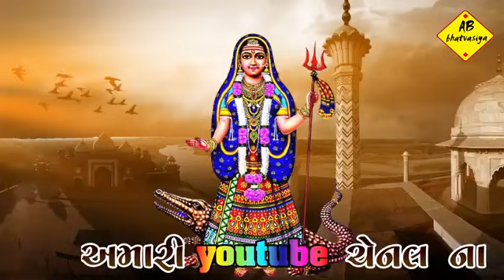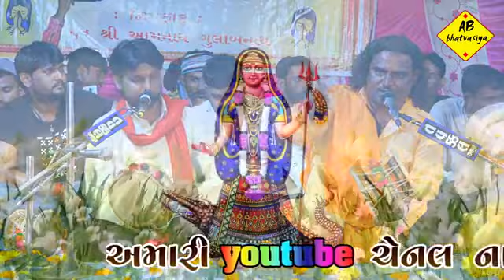કચ્છ ની જેલ માંથી ખોડલ માં એ છોડાયા | પ્રવિણભાઇ રાવળ | ખોડલ માં ની વાર્તા | pravinbhai Raval | Regdi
Wed. 25 jan